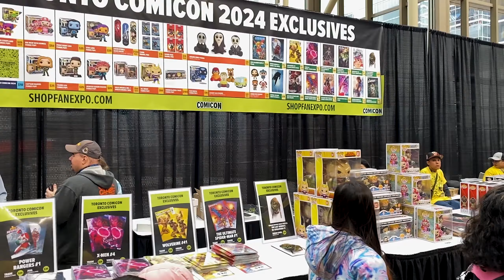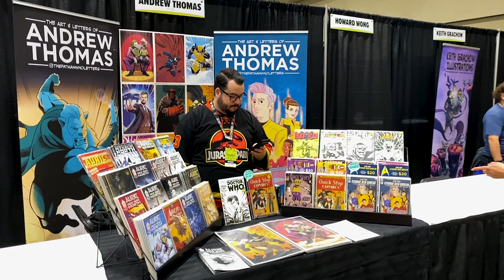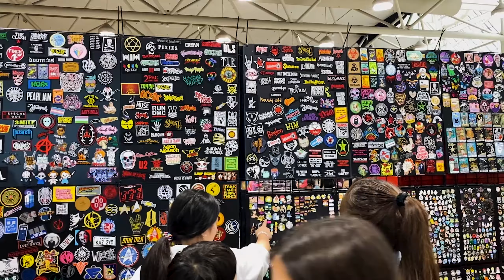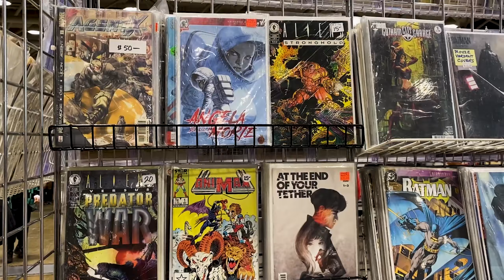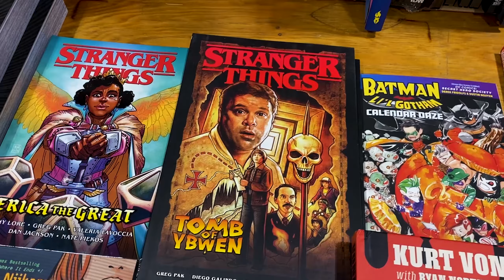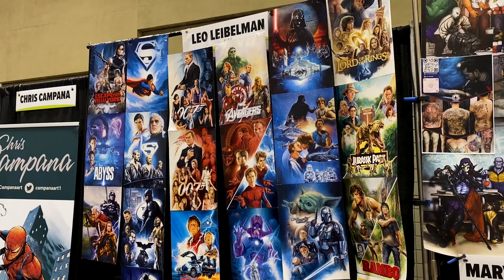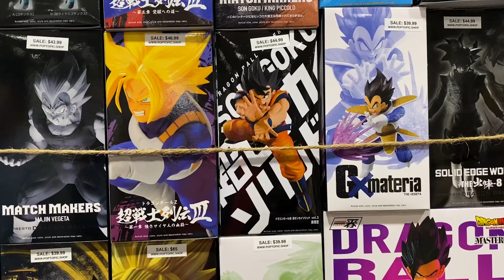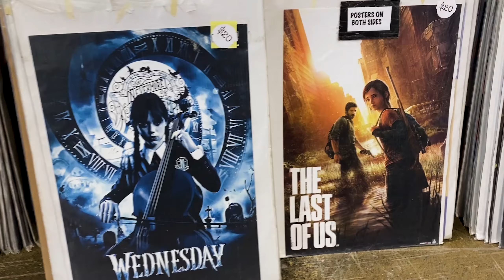Toronto Comicon 2024 (March 15, 2024) - Long Tour - Toronto, Ontario, Canada